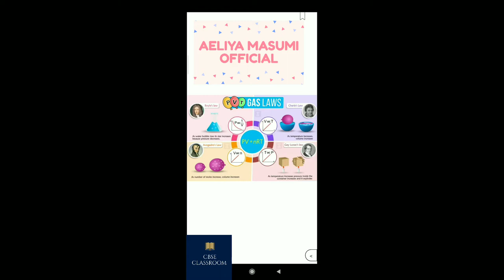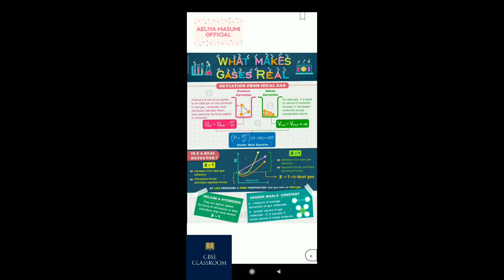KOTA CLASSROOMS MIND MAPS PDF FREE DOWNLOAD | GASEOUS STATE|| AELIYA MASUMI OFFICIAL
TODAY IN THIS VIDEO I AM GIVING YOU A MIND MAP OF GASEOUS STATE  :-

TOPICS INCLUDE:-
1. HOW TO SOLVE STICHIOMETREY PROBLEM WHICH INCLUDE:-
1. BOYLE LAW
2. AVAGADRO LAW
3. GAY LUSSAC LAW
4. CHARLES LAW
5. DERIVATION OF IDEAL GAS AND MORE

THIS VIDEO IS CREATED,SCRIPTED, AND PUBLISHED BY CBS CLASSROOM  AELIYA MASUMI OFFICIALS